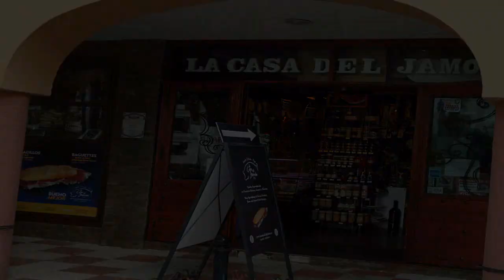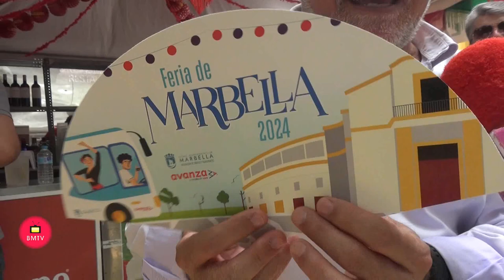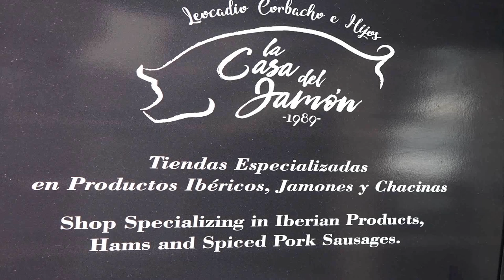Feria de Marbella 2 024 Declaraciones de la Alcaldesa y varios concejales del PP